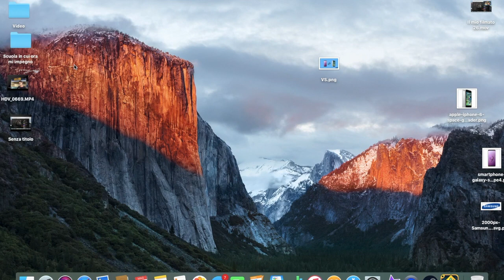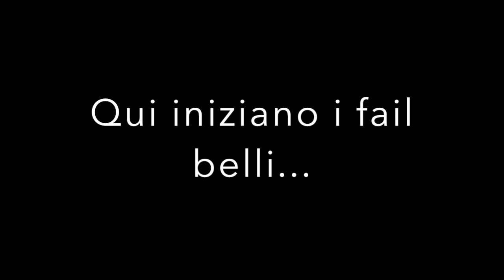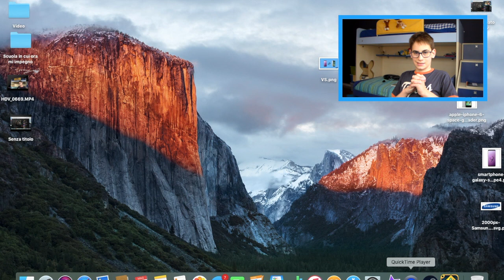stavo per impazzire...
Game Rate: 5/10 Hard
MyRate: 5.5/10 Harder
ID: 45991750

Telecamera: Samsung HMX-F90

ATTENZIONE: Questo modello non è più in produzione vi lascio comunque il link di un modello della Sony Molto simile

LIKE E CONDIVIDETE!

Intro e outro fatte da me.